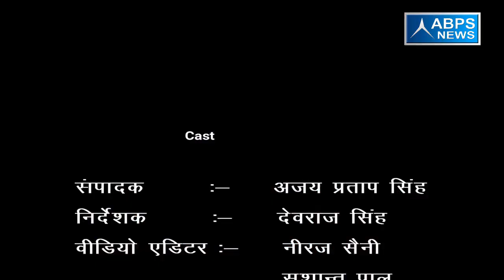ग्राम कुंडा ,ब्लॉक सरसावा , जिला सहारनपुर